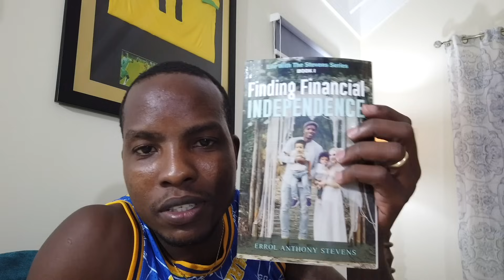This is why I love living in Jamaica